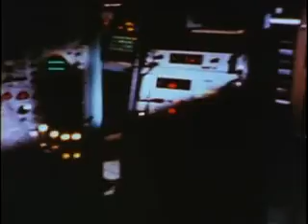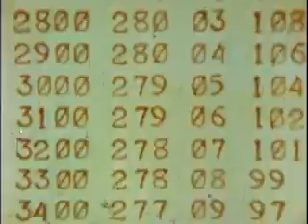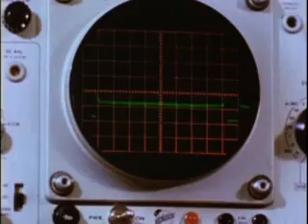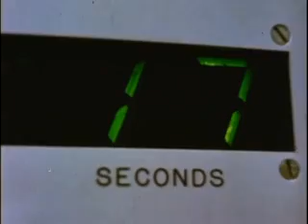America in Space - The First Decade (1968)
National Archives and Records Administration - ARC 45015, LI 255-HQ-183 - America in Space - The First Decade - DVD Copied by Nick Stoller. Series: Headquarters' Films Relating to Aeronautics, compiled 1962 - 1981. This film provides a 10-year history of National Aeronautics and Space Administration's (NASA) role in the exploration of space. It describes major accomplishments in aeronautics, atmospheric research, the use of scientific and applications satellites, studies of the moon and planets, and manned space flight.